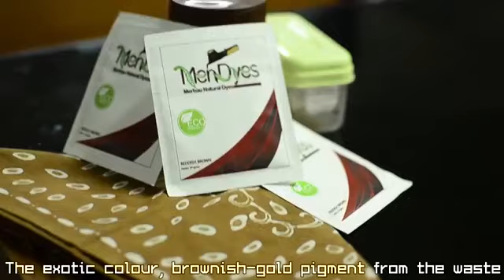6th CPDC Grand Finalist: "MENDYES"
This is a market testing video of "Mendyes", a Merbau Natural Dyes.
This product designed by undergraduate students from Universitas Gajah Mada (Yogyakarta, Indonesia) for 6th Chemical Product Design Competition (one of the series of PetroGas Days 2014), an event that held by Universitas Indonesia.